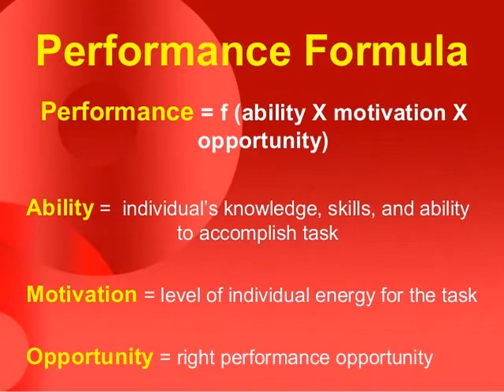How to get success?